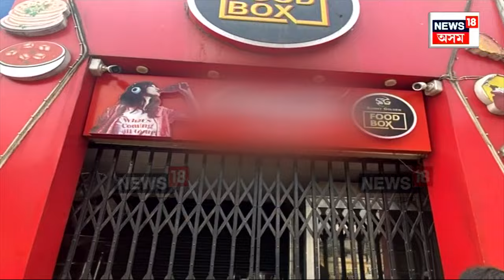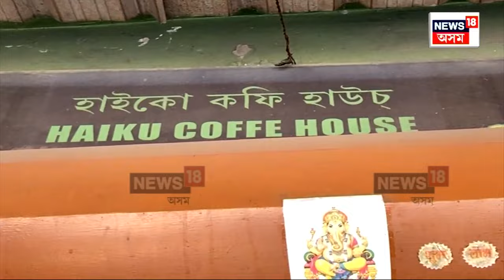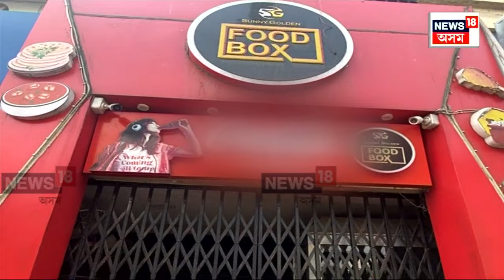Guwahati GS road Conflict | মহানগৰীৰ খ্ৰীষ্টানবস্তিত দুই ফৈদৰ মাজত ভয়ংকৰ সংঘাত | N18V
লগতে চাওঁক দিনটোৰ বহু গুৰুত্বপূৰ্ণ খবৰ |